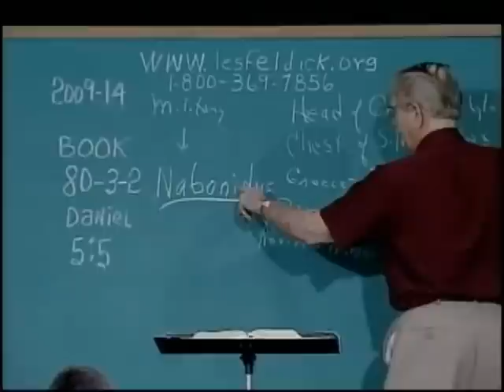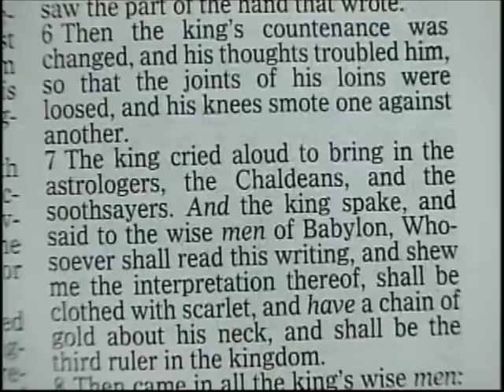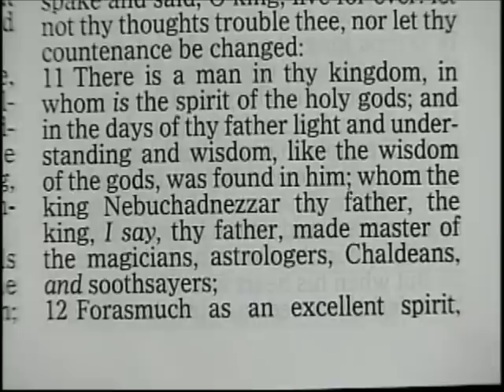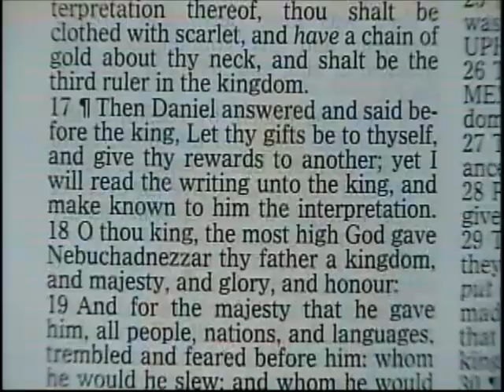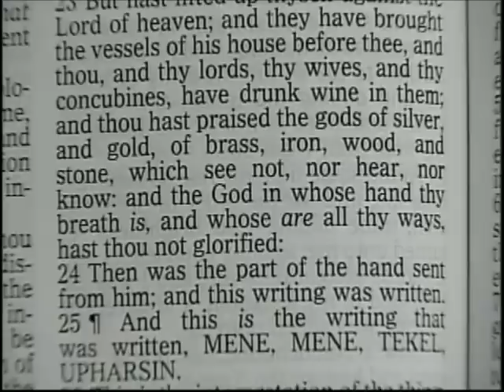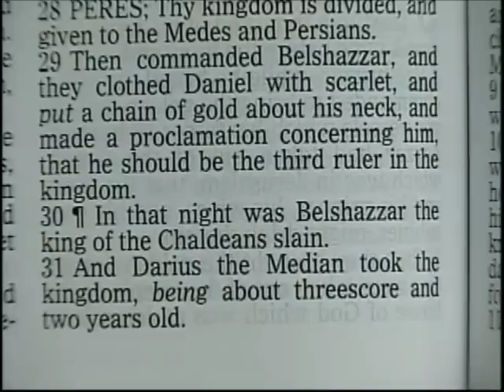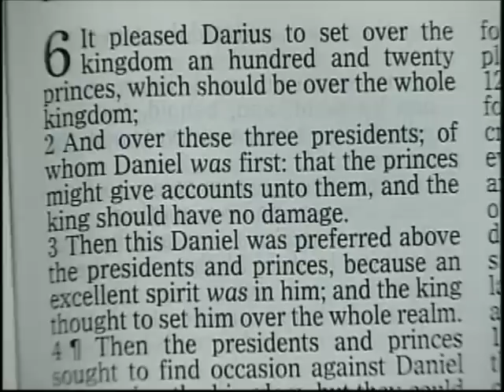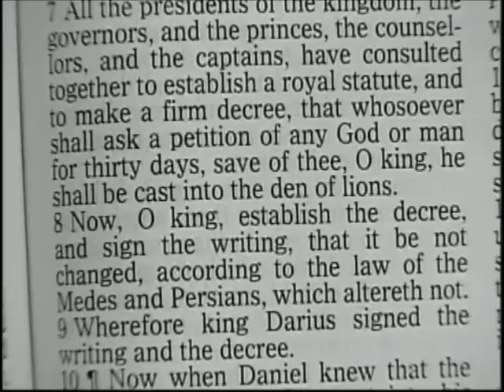80 3 2 Through the Bible with Les Feldick Daniel Part 3: Daniel 4:26 - 7:8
Les Feldick Ministries, 30706 W. Lona Valley Rd., Kinta, OK 74552